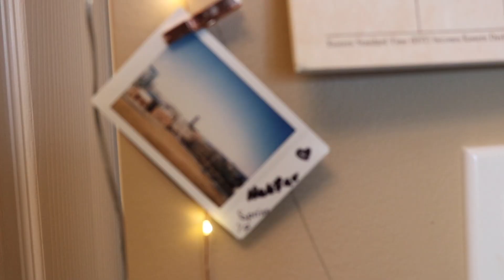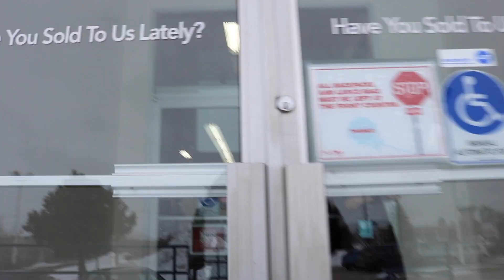I Sold All of My Clothes! - Clothing... Un-Haul? & Moving Update - jasvlog007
First of all, I have to thank Dave from boyinaband for his recent video talking about his depression. His video was inspiring and also talked about his experience in such a real way that I could relate to. I have to thank him for making me feel a little less like nobody would want to watch my video because it mentioned that I was feeling depressed. And I was. I actually recorded these videos on April 14th and 17th (hence the snow storm lol) and didn't post them because I just couldn't bring myself to do much of anything, until my recent CW videos went up. Also, at the time, I thought the idea of sharing this was terrible and pointless. Maybe it is, idk. But I'm posting it and I'm actually proud of the way it turned out. I feel like it could be alternatively titled "watch me slowly emerge from my depression over the course of 4 days and a workout" lol. Just listen to how my voice changed post-workout! Sure, this video may never get any views. But I'm glad I finished it.